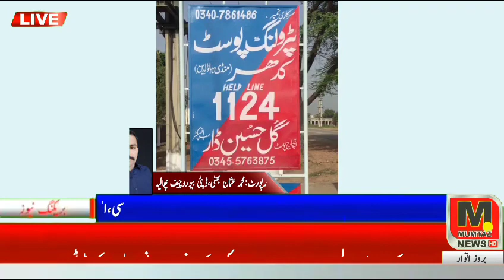ممتاز نیوز ایچ ڈی چینل کی ہیڈ لائنز نیوز دیکھتے رہے عوام کی آواز ہمارے ساتھ رہے گا